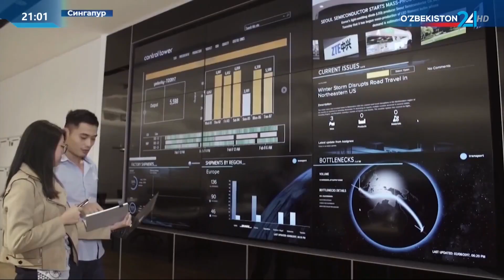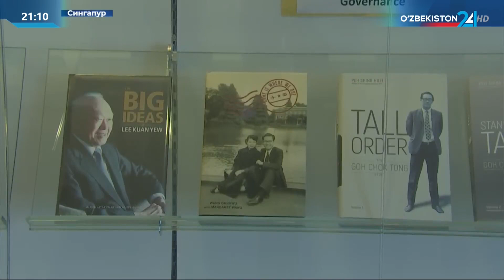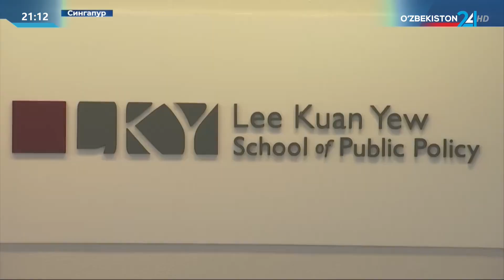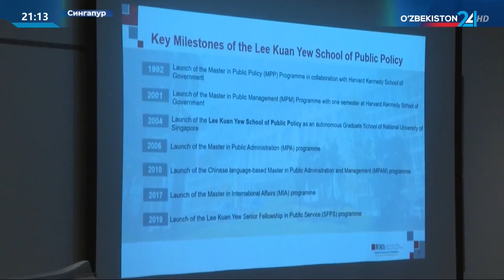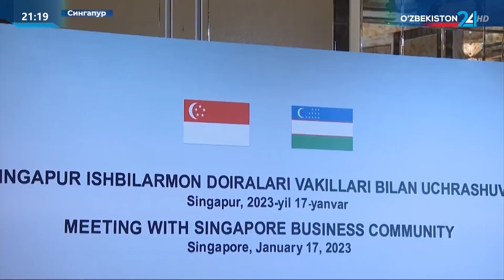Президент Шавкат Мирзиёевнинг Сингапурга давлат ташрифи тафсилотлари